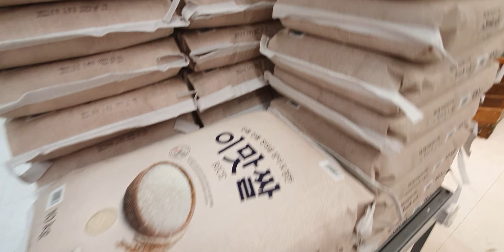Tayu na at mamalemgke